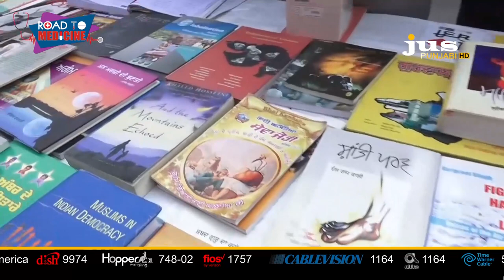Road To Medicine || Dr.Swaiman Singh || Jus Punjabi